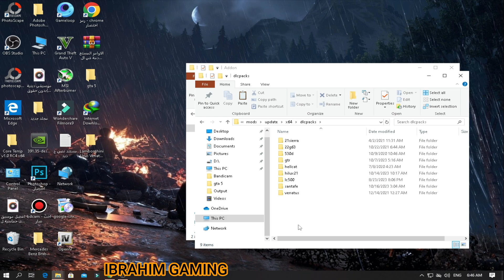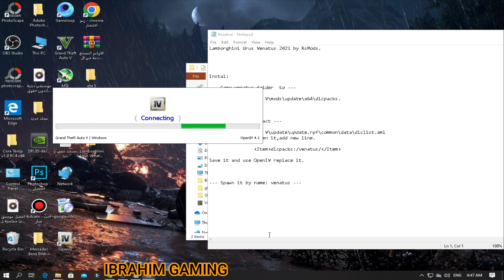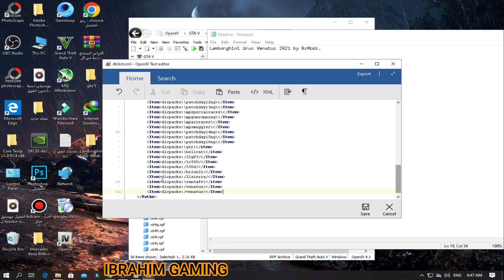gta 5 Lamborghini Urus add on gta 5 مع شرح تركيب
رابط تعليقات

لاتهتم
gta 5 مود,
gta 5 مود الشرطة,
gta 5 مود الحياة الواقعية,
gta 5 مودات,
gta 5 مود الزومبي,
gta 5 مود سيارات,
gta 5 مود الجرافيك,
gta 5 مود جرافيك,
gta 5 مود منيو,
gta 5 مود السيارات,
gta 5 مود زومبي,
gta 5 مود شرطة,
gta v mod apk,
gta 5 mod apk download,
gta 5 mod account,
gta 5 mod anime,
gta 5 mod apocalypse,
gta 5 mod army,
gta 5 mod attack on titan,
gta 5 mod add,
aboflah gta 5 مود الحياة الواقعية #1,
arab games network gta 5 مود الشرطة,
aboflah gta 5 مود الحياة الواقعية #2,
ammaru gta 5 مود الشرطة,
تحميل gta san andreas للاندرويد مود gta 5,
تحميل gta san andreas مود gta 5,
تنزيل gta san andreas مود gta 5,
مود بلاي ستيشن 5 في gta san andreas,
gta san andreas مود gta 5,
gta 5 mod batman,
gta 5 mod boboiboy,
gta 5 mod bus,
gta 5 mod bodyguard,
gta 5 mod benny's motorworks,
gta 5 mod boboiboy kuasa 7,
gta 5 mod bike,
gta 5 beta mod,
gta 5 mod ben 10,
gta 5 mod black panther,
gta 5 mod car,
gta 5 mod crash fix,
gta 5 mod car pack,
gta 5 mod car not spawning,
gta 5 mod character,
gta 5 mod crash,
gta 5 mod chaos,
gta 5 mod car glitch,
gta 5 mod clothes,
gta 5 mod car install,
كيفية تركيب مود vice city في gta 5 (2022),

gta 5 تشارجر,
دودج تشارجر gta 5,
gta 5 car dodge,
gta 5 car hellcat,
gta 5 dodge,
gta 5 dodge srt,
gta 5 srt,
gta 5 pc hellcat,
gta 5 dodge charger,
j gta 5,
j gta v,
j gta,
gta 5 dodge challenger,
gta 5 dodge charger srt,
dodge challenger gta 5 rp,
srt on gta 5,
gta v dodge charger,
gta v dodge charger mod,
dodge in gta 5,
gta v dodge challenger,
dodge in gta v,
gta v dodge charger srt,
gta v dodge cars,
gta 5 dodge charger mod,
dodge charger mod gta 5,
1970 dodge charger rt gta 5,
gta 5 dodge charger rt